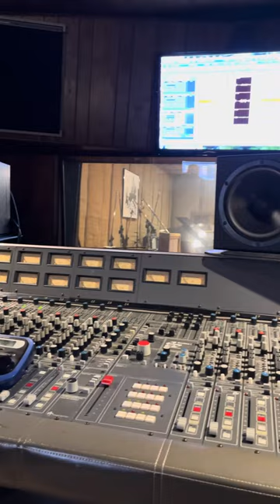Beckoned Heart ❤️ sneak peak@noahssongbook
New song 🎵 preview
Beckoned Heart ❤️
Song based on Matthew 25:40
Song coming to streaming platforms and YouTube soon 🔜